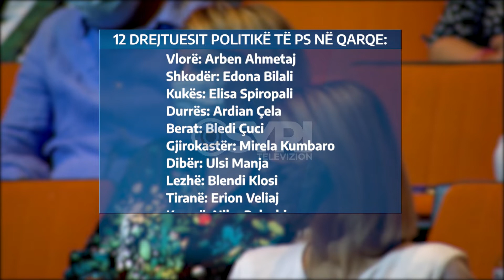Ndryshime në sekretariate dhe drejtuesit e qarqeve, Rama mënjanon Taulant Ballën